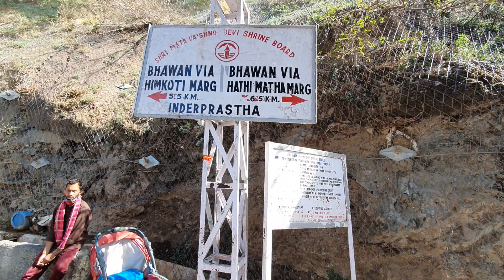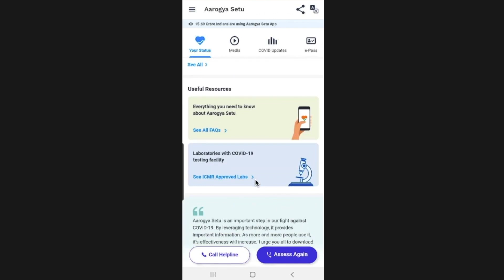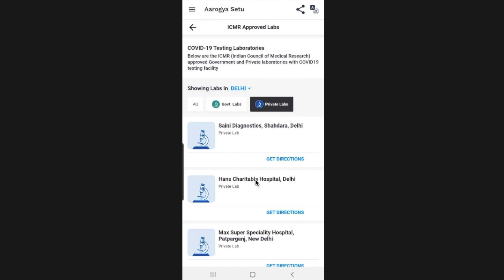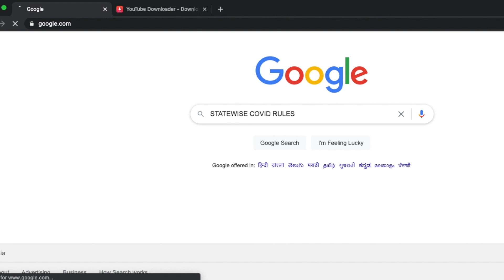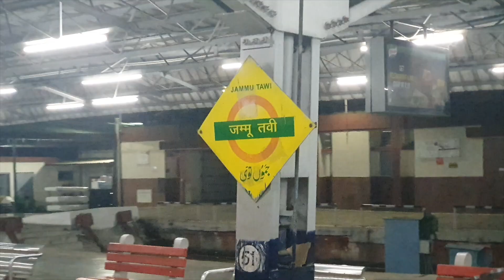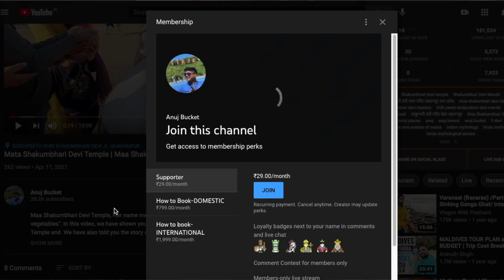Covid Rules for MATA VAISHNO DEVI DARSHAN | RT PCR Report Checking and Covid Test Centers | MVD #1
The Vaishno Devi Temple is an important Hindu temple dedicated to Vaishno Devi located in Katra at the Trikuta Mountains within the Indian Union territory of Jammu and Kashmir. It is one of the most visited pilgrimage centers of India. Every year millions of visitors visit the temple. However, during this Pandemic, there are many rules one needs to follow before planning a trip to MATA VAISHNO DEVI. In this video, we are going to tell about all those rules. Covid Test, RT PCR Report, Checking Points, important points to be taken care of, etc. So watch this video till the end.

☮☮Mata Vaishno Devi Temple☮☮
1) COVID RULES MVD: You are Watching
2) HOW TO REACH MVD: Coming Soon
3) TRAIN TO MVD: Coming Soon
4) REPORT CHECK & HOTEL: Coming Soon
5) HOW TO BOOK: Coming Soon
6) CHADHAI: Coming Soon
7) ROPE WAY TO BHAIRO BABA: Coming Soon
8) RETURN TO DELHI: Coming Soon
9) COMPLETE GUIDE: Coming Soon

☮☮SPIRITUAL TRIPS☮☮
↠9 DEVI:
↠12 JYOTILING:
↠51 SHAKTI PEETH:
↠MATA SHAKUMBHARI DEVI:
↠MATA VAISHNO DEVI:
↠PYAREJI MAHARAJ:
↠TEMPLES AROUND THE WORLD:

delhi to katra train journey, delhi to katra, How to plan vaishnodevi yatra, vaishno devi yatra after lockdown, covid rules for mata vaishno devi, covid rules for train travel, covid rules, statewise covid guidelines, anuj, anuj bansal, anuj bucket